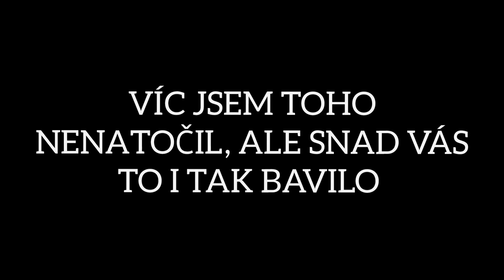Bruslení na Sofijáku - Aneb když cyklista bruslí! W/Čolek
Místo vyučování jsme se třídou v rámci tělocviku vyrazily na brusle a užili si to.
Škoda že nemám více záběrů:(

Kamera: matheeej a stazka_praga